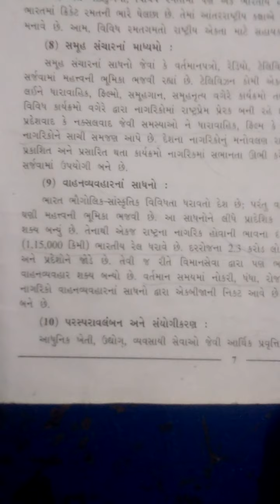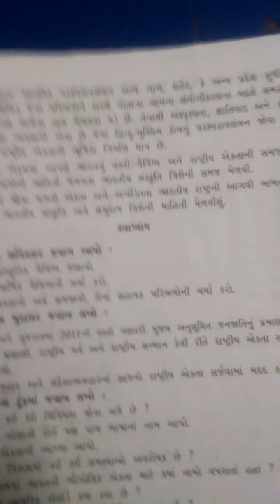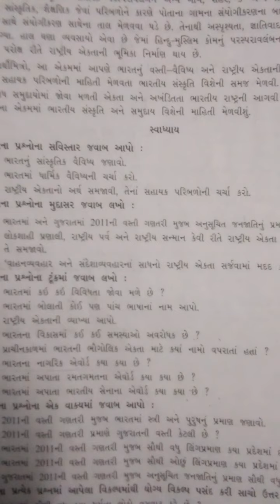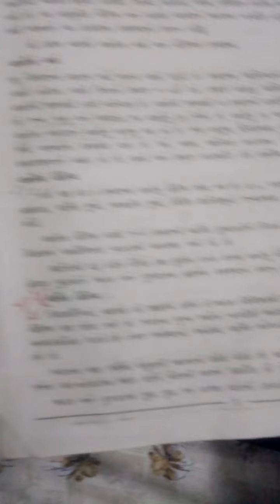std 12 samajshtra ch 1 part 9